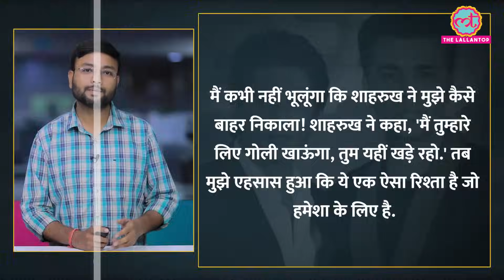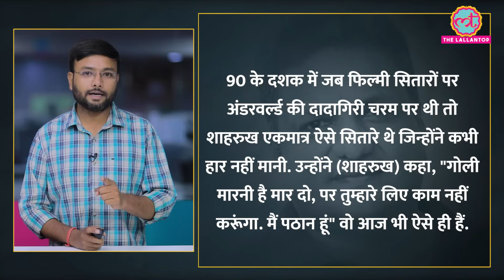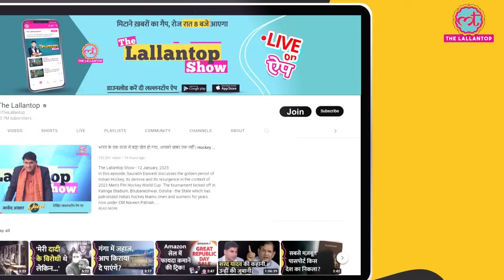Shah Rukh Khan, Karan Johar और अंडरवर्ल्ड की धमकी के बीच खड़े हो गए | Jawan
Recently speaking to Mid-day, Karan Johar shared a 'scary incident' that took place during the premiere night of Kuch Kuch Hota Hai. Karan shared he was hiding in a hotel room after he received a threat from a don. He further revealed how King Khan was a true friend to him as he stood by him like a rock. Karan said, "I’ll never forget how Shah Rukh brought me out. He said, ‘I’ll take the bullet for you, you just stand here’. That’s when I realised that this is a relationship that is forever."